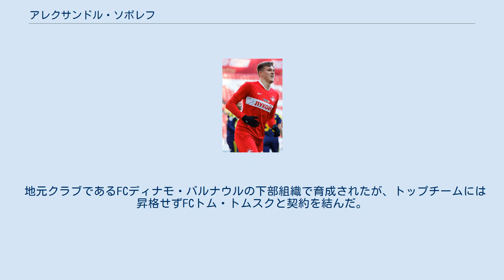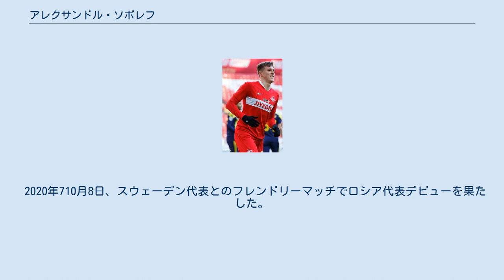アレクサンドル・ソボレフ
FKエニセイ・クラスノヤルスクの選手
アレクサンドル・ソボレフ（Aleksandr Sobolev 、1997年3月7日 - ）は、ロシア・バルナウル出身の同国代表プロサッカー選手。
FCスパルタク・モスクワ所属。
 地元クラブであるFCディナモ・バルナウルの下部組織で育成されたが、トップチームには昇格せずFCトム・トムスクと契約を結んだ。
2016年12月5日のFCウファ戦でプロデビュー。
 2017年12月29日、クリリヤ・ソヴェトフ・サマーラと4年契約を結んだ。
 2019年2月2日、FKエニセイ・クラスノヤルスクに期限付き移籍。
 2020年1月29日、買取オプション付きのレンタルでFCスパルタク・モスクワに加入。
5月18日、買取オプションが行使されFCスパルタク・モスクワに完全移籍した。
 2019年10月6日、UEFA EURO 2020予選のスコットランド代表・キプロス代表戦を前に、ロシア代表に初めて招集された。
 2020年710月8日、スウェーデン代表とのフレンドリーマッチでロシア代表デビューを果たした。
 2021年6月2日、UEFA EURO 2020参加メンバーに選出された。
同大会では2試合に出場したが、チームはグループステージ敗退に終わった。
 個人